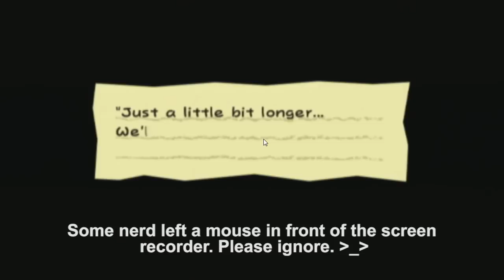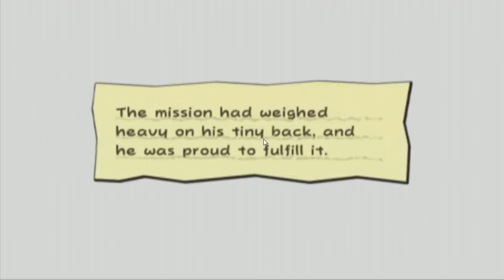MC Gamer Let's Plays - WHOA! - Super Paper Mario - Episode 21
We enter the WHOA ZONE and find... confusion mainly... and plot!

▲  General Information
Currently, I create videos on my custom-built computer that has an i7 2600k processor, 16GB of RAM and a GTX 580 graphics card. I record my console gameplay using the Blackmagic Intensity Pro capture card which I later edit using Adobe Premiere Pro CS5.5. I also use Audacity and Adobe After Effects for additional post-production work. I currently use a Rode Podcaster microphone. I am an entrepreneurial geek who is running a non-profit organization in my home state of Pennsylvania. I enjoy chicken.

▲  Video Credits